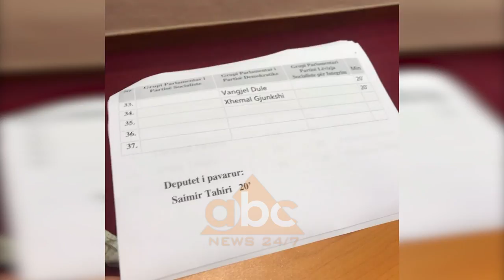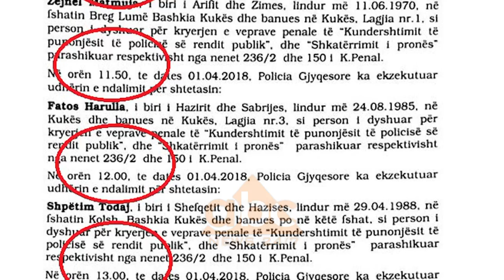Paloka: Xhafaj te skedoje dhe arrestoje kriminelet | ABC News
Me kryetarin e Partisë Demokratike në një vizitë në Berlin, grupi parlamentar u mblodh në seli nën drejtimin e nënkryetarit Edi Paloka. Në përfundim të mbledhjes, në ndërkohë gjatë së të cilës, ministri i Brendshëm, Fatmir Xhafaj, diskutonte më një forum qytetarësh në Elbasan mbi sigurinë publike, Edi Paloka komentin e dha nga foltorja e selisë.

Edi Paloka: “Është gjë e mirë që 5 vjet më vonë, qeveria vendosi të skedojë grupet dhe do i godasin por është film i parë, kur u premtua se brenda 300 ditëve do shtypej krimi. Por ajo që ndodhi ishte kanabisimi dhe minsitri në krye të trafikurt të drogës”.

Nënkryetari demokrat i Kuvendit i referohet regjistrimit të ish-ministrit të Brendshëm, Saimir Tahiri, në radhën e folësve të enjten e 12 Prillit ndërsa atij aktual i drejton pyetje.

Janë këta emrat të cilët duhet të jenë pas hekurave sipas demokratëve, por edhe këta kriminelë, nëse do të rrëmbeheshin nga shtëpitë e tyre në 3 të mëngjesit si Policia e Shtetit ndaloi kuksianët sot të burgosur si protestues, çdo gjykatë e çdo vendi demokratik do i linte të lirë duke akuzuar policinë se u ka shkelur të drejtat e njeriut.

Edi Paloka: “Sot kemi disa prova që tregojnë qartazi se kuksianët janë rrëmbyer nga shtëpitë e tyre në kundërshtim me ligjin dhe të drejtat e njeriut në mes të natës, në mënyrën më shtazore që mund të bëhet, në mënyrën që asnjë shtet kriminal dhe diktatorial nuk mund ta bëjë. Por nuk u mjaftuan me kaq, pas këtij akti, Prokuroria e cila po ashtu është në duart e Edi Ramës, guxoi dhe falsifikoi orën në të cilën qytetarët e kukësit u rrëmbyen”.

Mesazhin që diskutoi në mbledhjen e grupit parlamentar se Rama nuk duhet të lihet i qetë në asnjë moment, duke mohuar edhe zhvillimin normal të komisioneve dhe seancave parlamentare deri në lirimin e kuksianëve, Edi Paloka e theksoi edhe për mediat.

Edi Paloka: “Nuk do të ketë qetësi për edi ramën derisa qytetari i fundit i Kukësit të mbahet në mënyrë të padrejtë në burg. Dhe qëndrimet tona do jenë të lidhura me drejtësinë e qytetarëve të Kukësit”.

Situata në vend është e vështirë, pasi po tentohet instalimi i diktaturës, mësohet të ketë thënë gjatë mbledhjes me dyer të mbyllura ish-kryeministri Sali Berisha dhe kjo sipas tij, kërkon vetëm përballje./abcnews.al